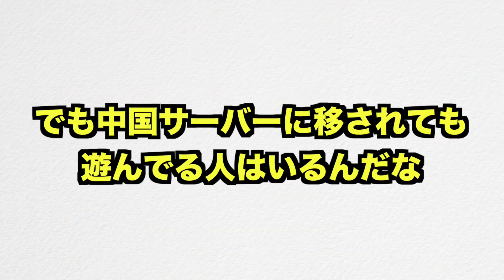【クラクラ】遂にトロ1万超えのプレイヤーが現れるwしかしその真相がヤバ過ぎたw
【送り先】
〒 108-0073